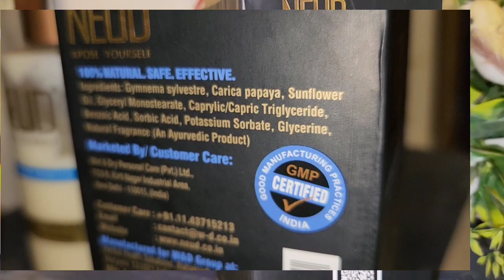अब बिना किसी दर्द के ये भी Problem खत्म💃आज से पहले ऐसा कुछ नहीं दिखाया था🙏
NEUD Natural Hair Inhibitor

Please Do
To My YouTube Channel
Thanque Soo Much 🙏